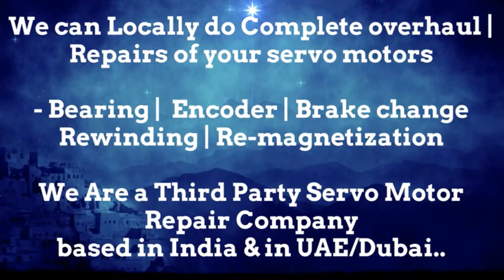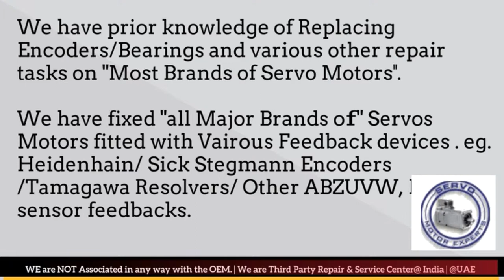Tetra Packaging Servo Spares Stock Motor Power CompanyAdjust Repair Servo Motor Drive Encoder Qatar